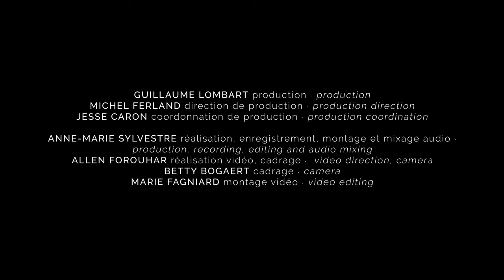Don Quichotte : Air pour les amants désenchantés - Ensemble Caprice (Boismortier)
"Air pour les amants désenchantés" de l'opéra-ballet baroque Don Quichotte chez la Duchesse de Joseph Bodin de Boismortier. Dans ce chœur, les amants se réjouissent d'être libérés d'un sort qui est rompu par Don Quichotte.

Avec l'Ensemble Caprice et Sonate 1704 dirigé par Matthias Maute, avec Arthur Tanguay-Labrosse, ténor ; Dominique Côté, baryton ; Catherine St-Arnaud, soprano ; Geoffroy Salvas, baryton ;
Dorothéa Ventura, soprano ; et Claudine Ledoux, alto.

Tourné à l'église Saint-Augustin de Mirabel au Québec en mars 2022 pendant les sessions d'enregistrement de l'album.